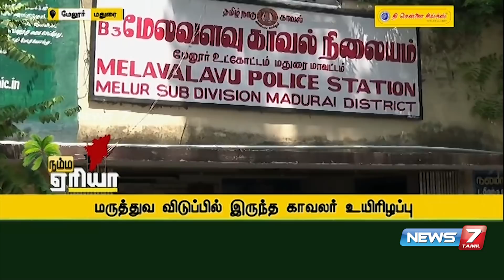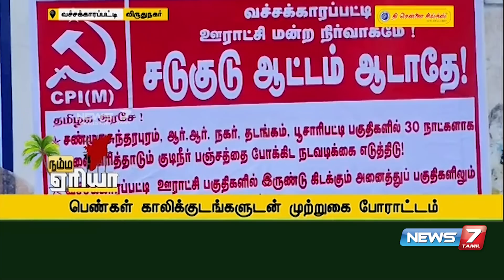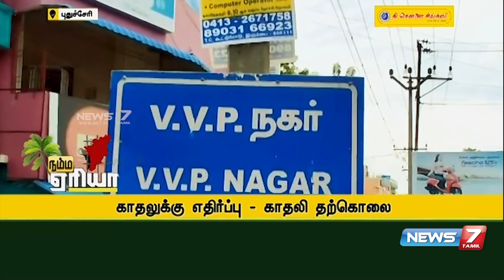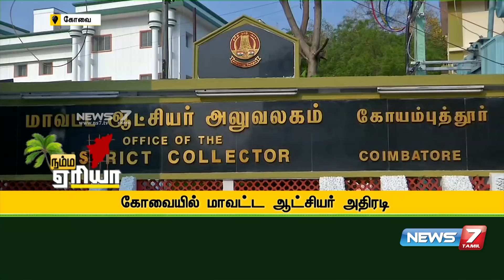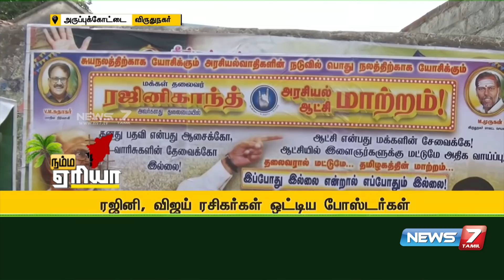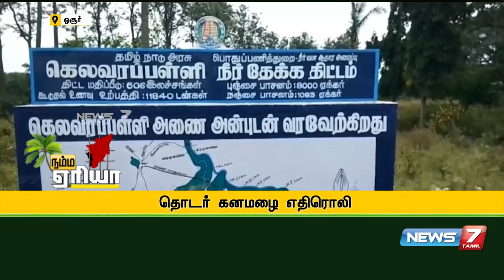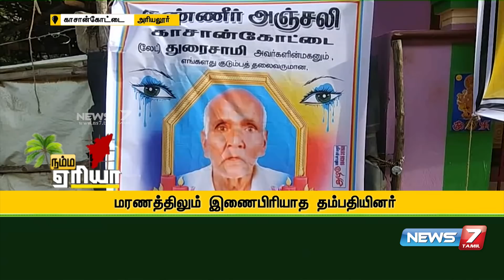Namma Area Evening Express News | 11.09.2020 | News7 Tamil